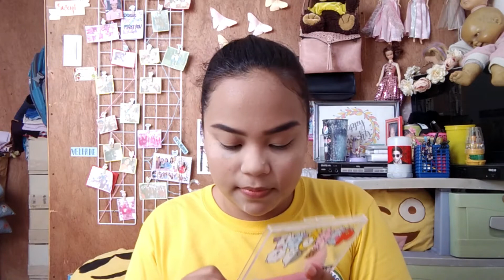Butterfly Pretty Instagram Filter Makeup Look/Tutorial | Sweet Velarde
Hello everyone, welcome to my youtube channel, so matagal tagal na since yung huling upload ko ng previous video ko, so sa look na to is inspired sa instagram butterfly filter.

♥️Camer I used: Vivo Y55s♥️
♥️Video Editor: Power Director Pro♥️

Love u all! ENJOY💖